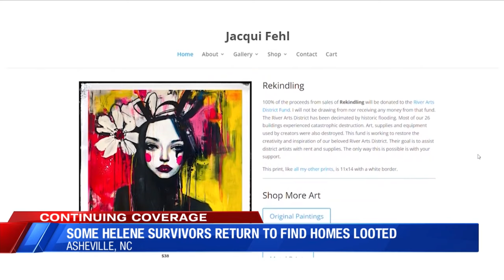Death toll from Helene rising